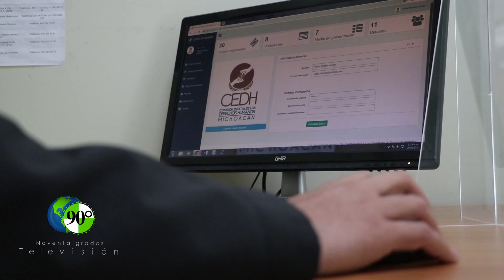En Michoacán, CEDH ha recibido 350 quejas, principalmente por violaciones a la seguridad pública